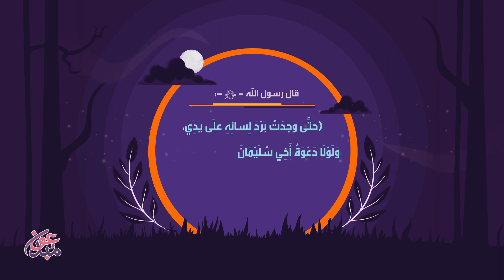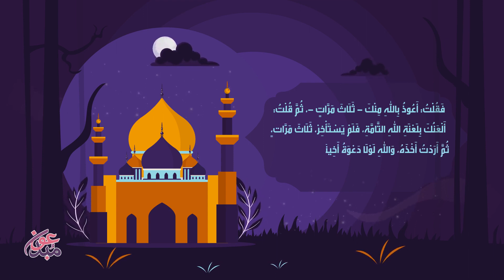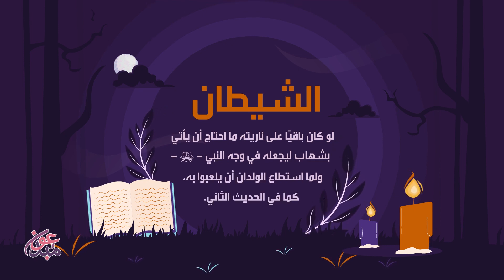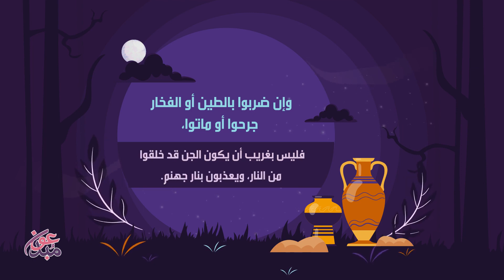كيف يُعَذَّب إبليس بالنار وهو مخلوق منها ؟ ||موشن جرافيك